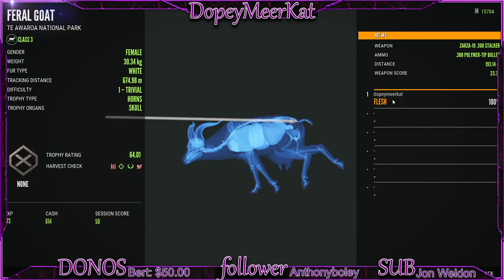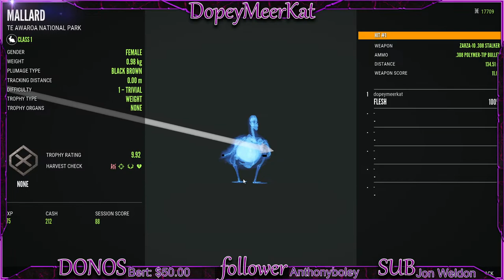DOPEY PLAYS - the Hunter call of the wild- Meerkat strikes back!!!!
Experience an atmospheric hunting game like no other in this realistic and visually breathtaking open world. Immerse yourself in the atmospheric single-player campaign, or share the ultimate hunting experience with friends.